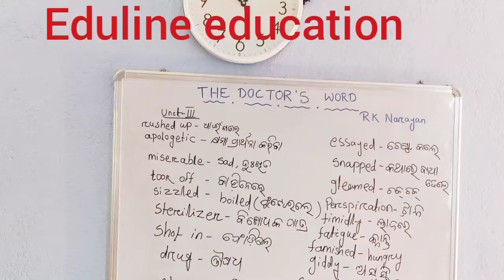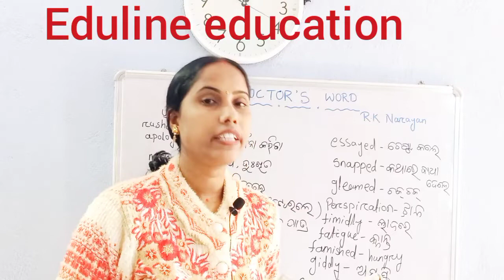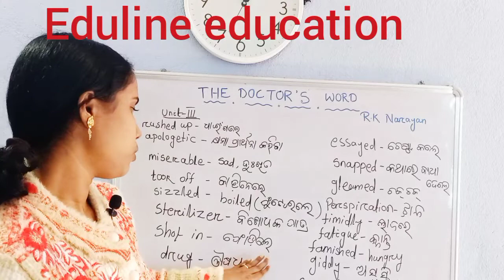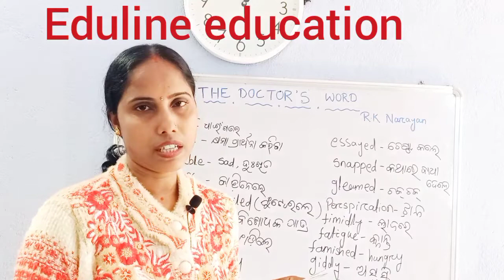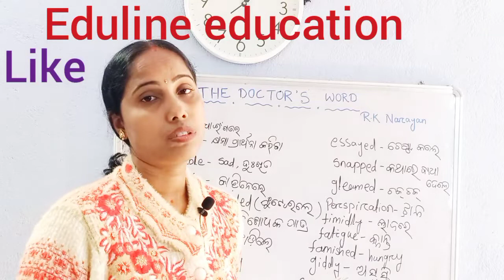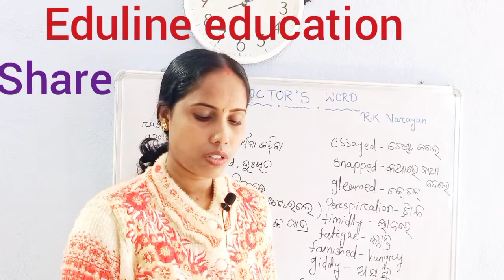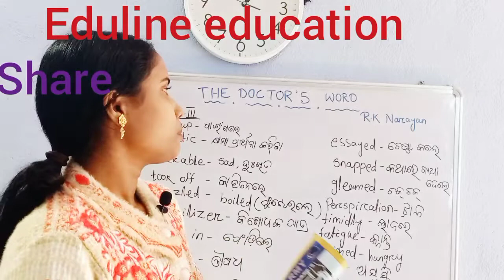THE DOCTOR'S WORD BY R.K NARAYAN.+2 2ND YEAR ARTS/SCIENCE/COMMERCE ,UNIT-III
story#R.KNarayan#The Doctor's word#+2 2nd year arts/science/commerce